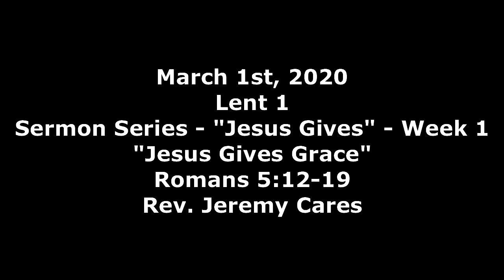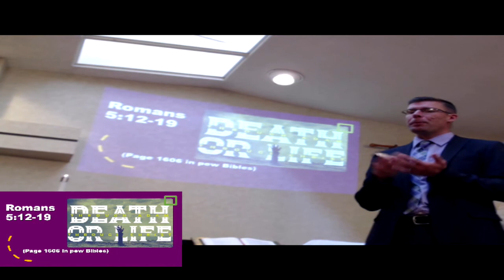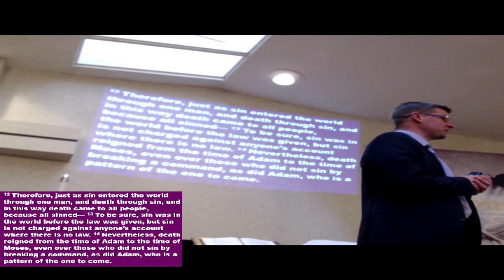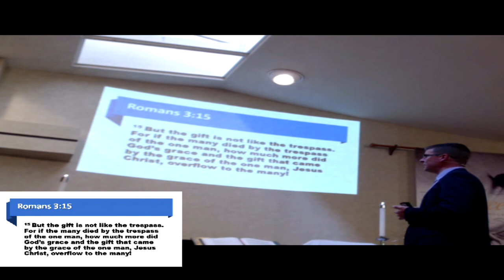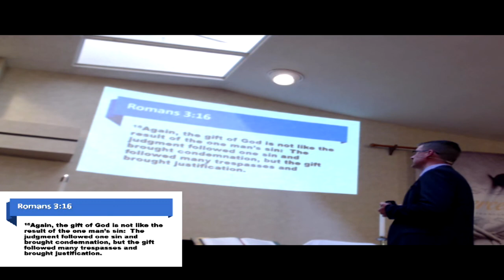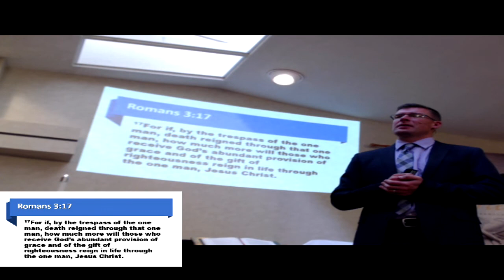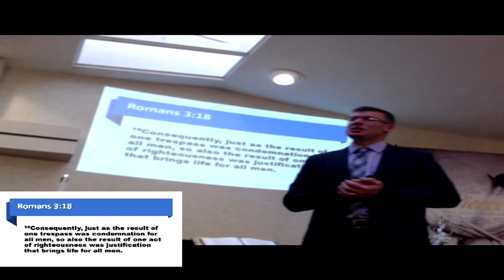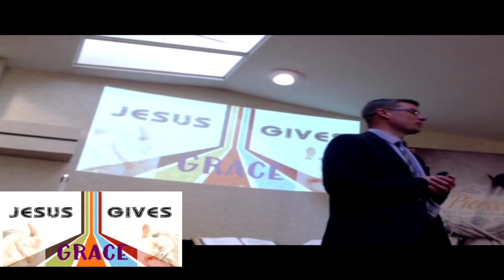March 1st, 2020 Message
Lent 1
Sermon Series - "Jesus Gives" - Week 1
"Jesus Gives Grace"
Romans 5:12-19